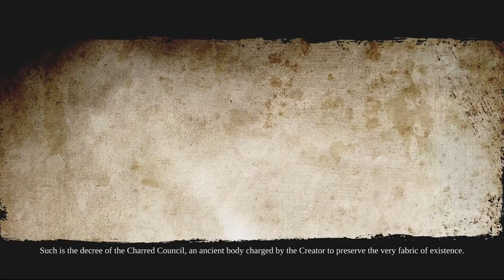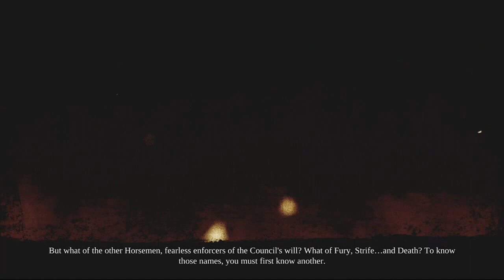Darksiders 2 Walkthrough Part 1 with cutscenes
This is Part 1 of a lets play or walkthrough for Darksiders 2.  I show the cut scenes and basics of the first part a long with a Boss Battle with an Ice Giant.

As the war between Heaven and Hell rages, Death shows both demon and angel how he earned his name. Behind the mask